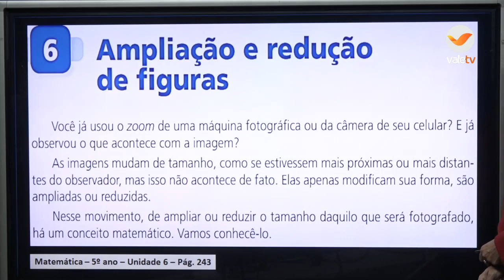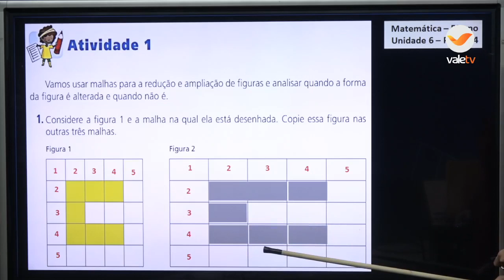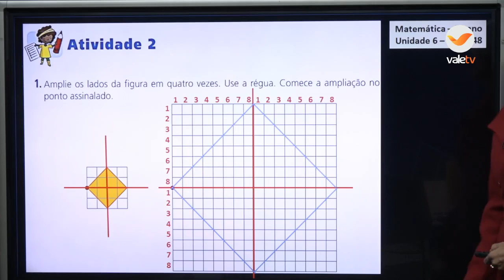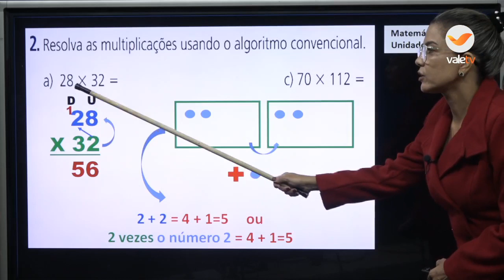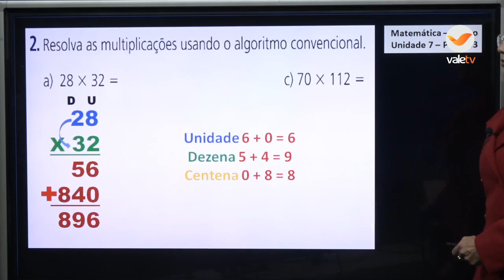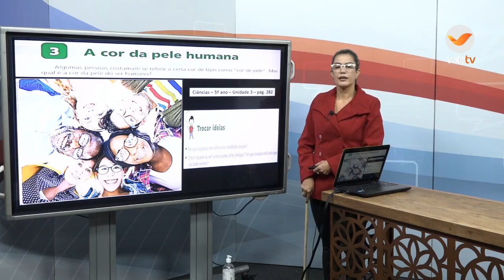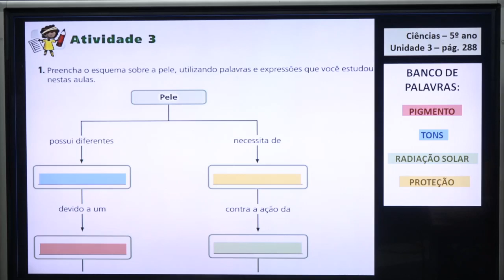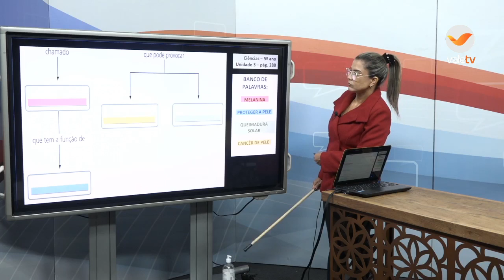17º DIA - TURMA: AEE (5ºANO) MATEMÁTICA E CIÊNCIAS 10 06 20